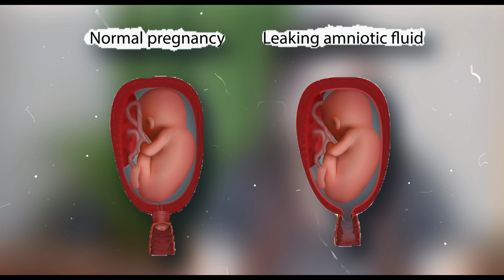प्रेगनेंसी में खतरे के संकेत | Danger Signs In Pregnancy | Reshu's Vlogs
About this video- लगभग 70 to 80% pregnancy खुशहाल और normal होती हैं। लेकिन 10 to 20% प्रतिशत गर्भावस्थाओं में समस्याएं आ सकती है। यह समस्याएं अचानक से सामने आ सकती है। इसलिए यह समस्याएं क्या होती है, यह समस्याएं कब सामने आ सकती हैं, इन समस्याओं का क्या मतलब है और इनका उपचार कैसे किया जाये यह जानना जरूरी है।

इनमें से सबसे बड़ी समस्या गर्भावस्था के दौरान होने वाला रक्तस्त्राव होती है। कभी कभी गर्भावस्था के दौरान fresh लाल रंग का रक्तस्त्राव होता है या फिर खून के धब्बे आते हैं या फिर पेट में दर्द चालू हो जाता है। कभी कभी यह स्त्राव बिना दर्द के आ जाता है और कभी कभी यह रक्तस्त्राव पहले या फिर दूसरे तिमाही में हो सकता है। तो जब यह रक्तस्त्राव आना चालू हो जाता है तब सतर्क रहना बदहि आवश्यक बन जाता है क्यूंकि यह रक्तस्त्राव abortion की निशानी होता है। और जब यह रक्तस्त्राव तीसरी तिमाही में होता है तब इसका मतला होना है की placenta नीचे आ गया है। जब रक्तस्त्राव होता है और यह placenta नीचे आ जाती है तब उसमें दर्द नहीं होता। लेकिन जब गर्भाशय में अकड़न आ जाती है तब यह समझ जाना चाहिए की प्लेसेंटा छूट गया है। प्लेसेंटा से बच्चे को खून पहुंचाया जाता है। इस समस्या को placental abruption कहते है जो बच्चे के लिए जानलेवा भी हो सकता है।

जब गर्भावस्था के दौरान झटका या फिर मिर्गी आती है तो वह बच्चे और माँ दोनों के लिए अच्छा नहीं रहता। मिर्गी आने से पहले सरदर्द शुरू हो जाता है और नजर धुंधली हो जाती है। इसके साथ ही कभी कभी शरीर में याने की पैरों में, उँगलियों में और चेहरे पे सूजन आ सकती है। इन सब का मतलब blood pressure बढ़ना होता है। यह बच्चे के लिए बहुत खतरनाक होता है। इस समस्या को eclampsia कहते है। जब यह होता है तब डॉक्टर जल्दी और उसी समय delivery करने के लिए कह सकते हैं जिससे की बच्चे और माँ का स्वस्थ्य बना रहे।

कभी कभी गर्भावस्था के दौरान बुखार आ सकता है जो आम दवाइयां जैसे की paracetamol से नहीं जाता। तब आपको डॉक्टर के पास जाना चाहिए और अस्पताल में भर्ती हो जाना चाहिए। कभी कभी गर्भावस्था के दौरान चलना मुशील हो जाता है, एक ही पैरमें सूजन आ जाती है, वह लाल हो जाता है और उसके साथ ही जो calf muscles होती हैं वह सूज जाती है और लाल हो जाती है। इसे deep veinous thrombosis कहते हैं। इसमें पैरों की रक्तवाहिनियों में clots का निर्माण हो जाता है। यह माँ के स्वस्थ्य के लिए खतरनाक हो सकता है।

कभी कभी गर्भावस्था के दौरान पेट के निचले हिस्से में दर्द होना चालू होता है और periods में जैसा पैरो और पेट में दर्द होता है वैसा दर्द शुरू हो जाता है। यह समय से पहले होने वाली delivery का संकेत होता है। यह होने के बाद बिलकुल वक्त न गवाते हु डॉक्टर के पास जाना चाहिए जो यह दर्द काम करके premature birth को रोक सकते हैं।

बच्चे की कुछ नियमित हरकतें होती है जो वह उठने के बाद, खाने के बाद गर्भ में करता है। अगर आप बच्चे की नियमित हरकत महसूस न कर पाए तो डॉक्टर के पास जाना चाहिये। अगर आप ६ घंटों से अधिक समय के लिए बच्चे की हरकत महसून न कर पाए तब आपको डॉक्टर के पास जाना चाहिए। खाने के बाद के एक घंटे में बच्चा कम से कम ४ बार हिलना चाहिए

 • नॉर्मल डिलीवरी मे...

 • डिलीवरी रूम में ज...

 • Tips For Normal D...

 • प्रेगनेंसी में प्...

 / reshusbabycare

 / reshusvlogs